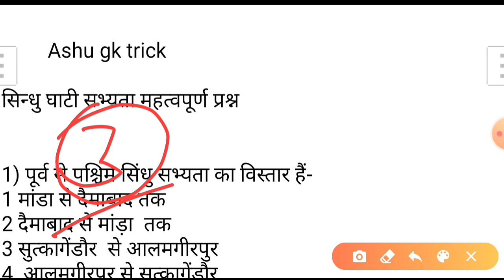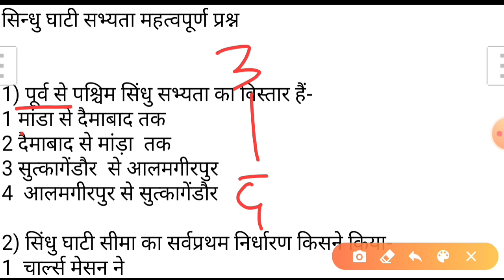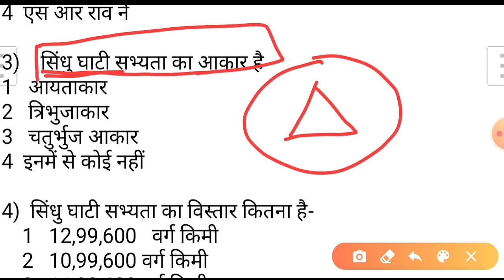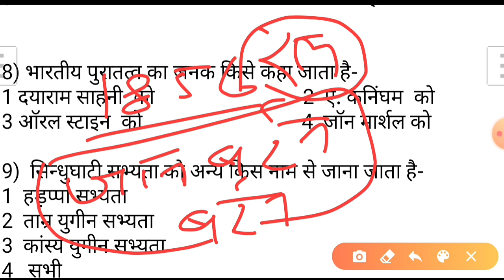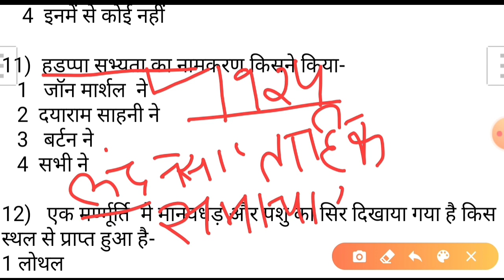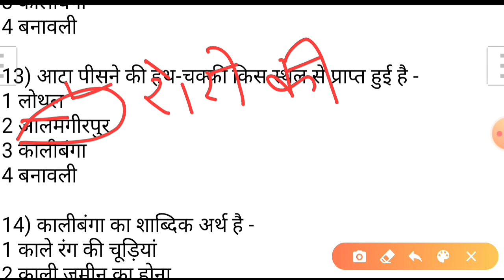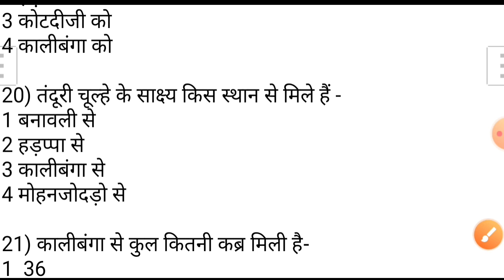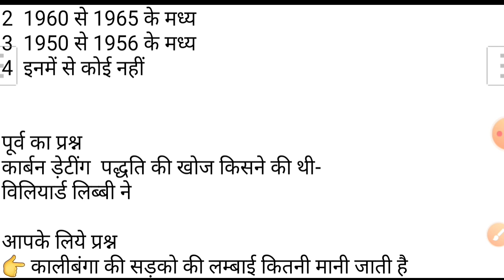सिन्धु घाटी सभ्यता महत्वपूर्ण प्रश्न PART-4 | INDIA GK QUESTIONS | by USHA SHARMA MEM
EVERYDAY CLASS

◆ RAJASTHAN HISTORY ◆

◆ RAJASTHAN GEOGRAPHY ◆

◆ MATH ◆